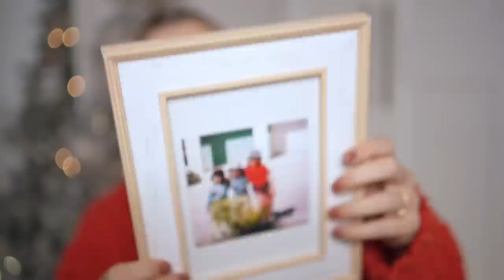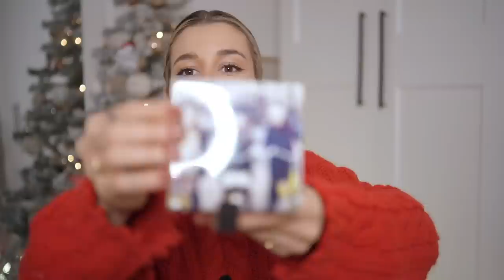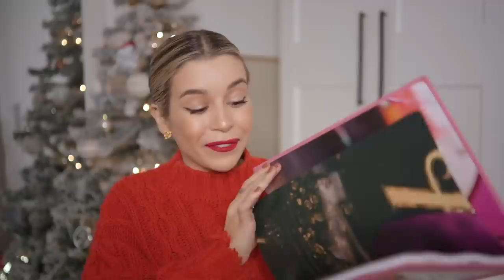PRESENTES DE ANIVERSÁRIO & NATAL 2022 | Inês Rochinha